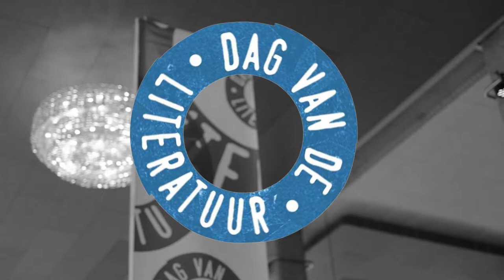Giovanni over De engelenmaker - Stefan Brijs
Deze video werd gemaakt tijdens Dag van de Literatuur 2019.

– BOEKENTIPS IN 1 MINUUT – "Er zit een hele grote twist in het verhaal, waardoor het een sciencefictionboek wordt." – Giovanni, 18, goochelaar, Brielle.